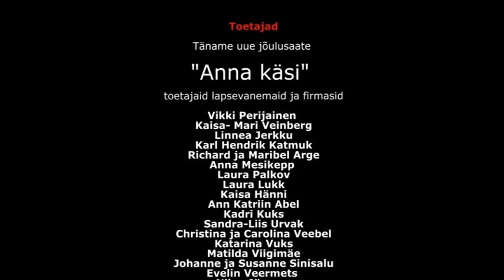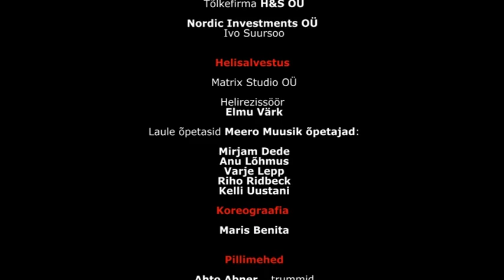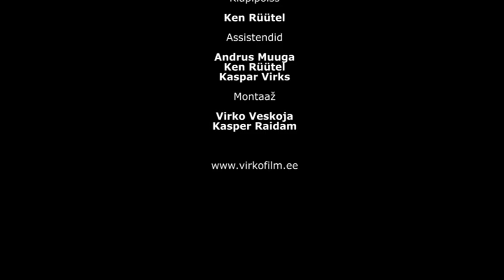Anna Käsi Meero Muusiku jõulud 2011